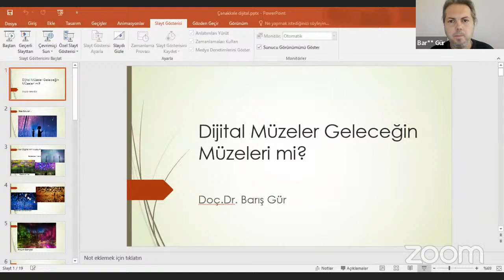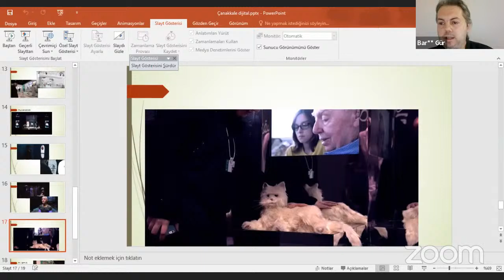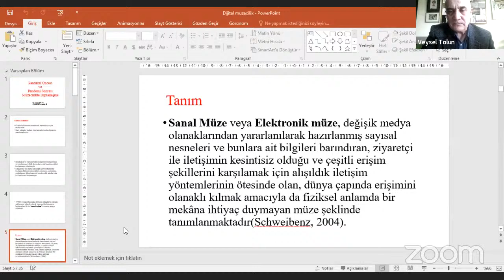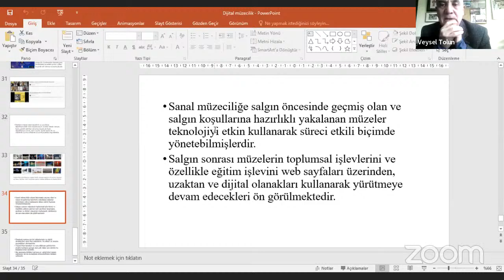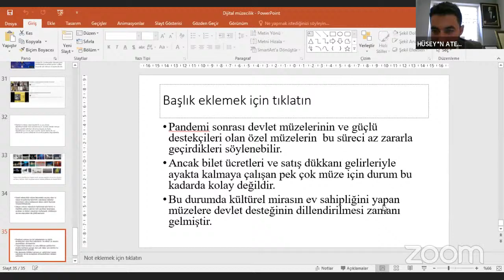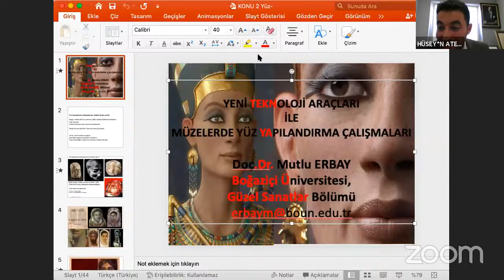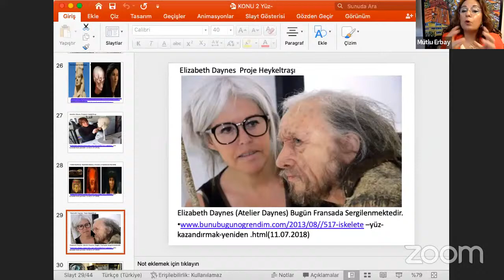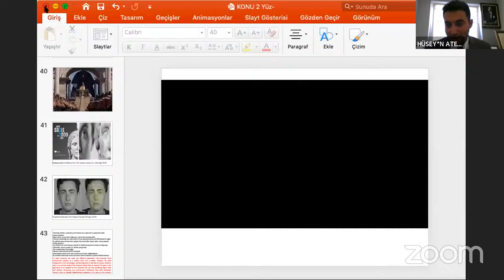MÜZE VE MÜZECİLİKTE DİJİTALLEŞMEE-SEMİNERİ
MÜZE VE MÜZECİLİKTE DİJİTALLEŞME
E-SEMİNERİ